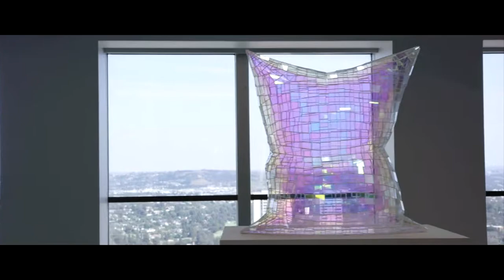Our New LA Office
McDermott Will & Emery's LA office got a major upgrade. Take a peek inside!